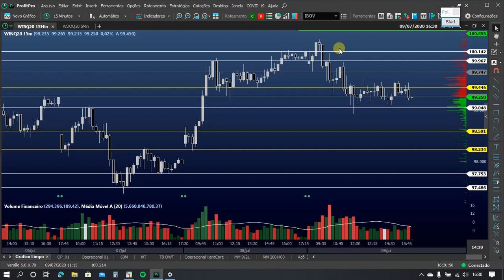Suportes e Resistências - Gráfico de Linha - 15m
Vídeos postado neste canal é somente para fins de estudos e dicas sobre Mercado Financeiro